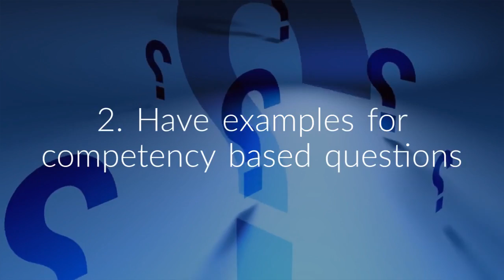Interview Preparation | Know Your CV | Abacus Professional Recruitment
Interview Preparation | Know Your CV as shared by Abacus Professional Recruitment.

Know Your CV. Inside and Out!

1. Know your CV back to front so you don’t face any stumbling blocks.
2. Have you prepared a list of examples for competency-based questions? You’ve stated the facts on your CV. Now you need to provide the evidence.
3. State and validate dates, job titles and your earnings. Skip the white lies. Employers will cross reference the finer details.
4. Have reasons for why you left each role. Your potential future employer will expect full transparency in your answers.